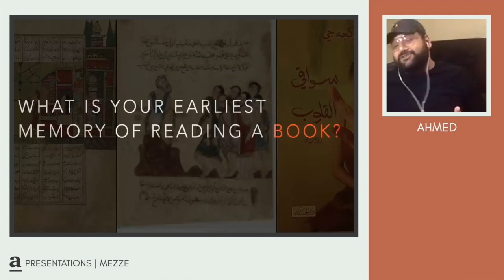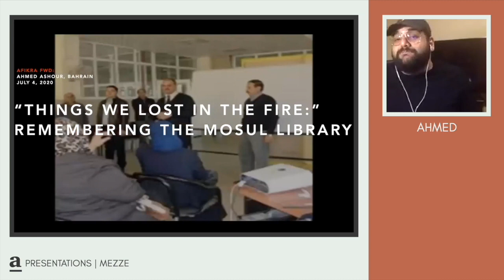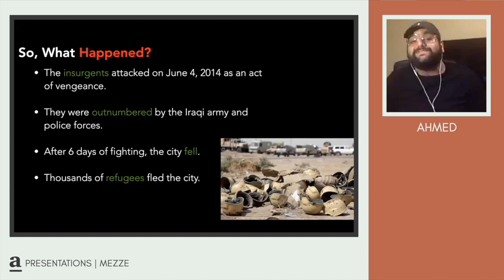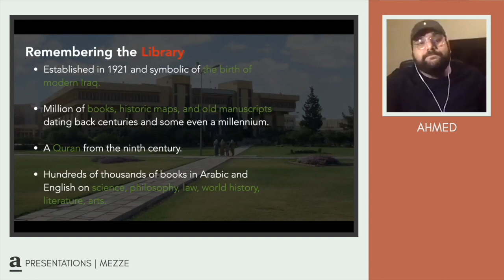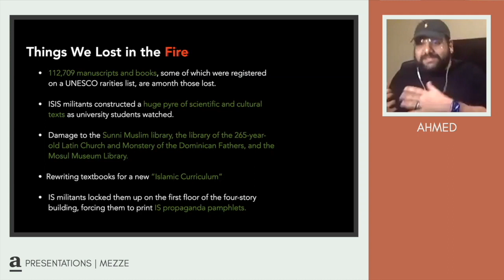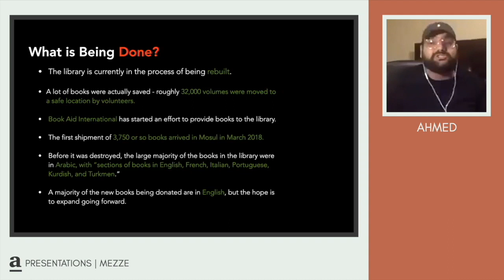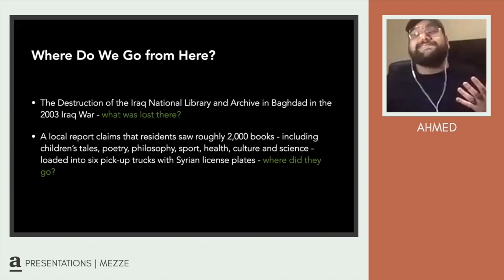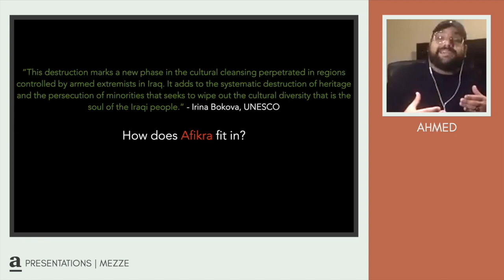What was in the University of Mosul's Library when it Burned? [afikra FWD from Ahmed Ashour]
In this afikra FWD, Ahmed shares information on the things that were lost in the University of Mosul's Central Library when it was burned? Note: Ahmed is not an expert on this subject but is sharing information in the hopes of spurring interest in the subject.

Once a month we hold an afikra Mezze event featuring four afikra FWDs, short 5-10 presentations sharing an ‎interesting article, video, book, podcast or another finding with the audience. The presentations are followed by a ‎moderated Q&A with questions coming from the live virtual audience on Zoom.‎ ‎Join the live audience